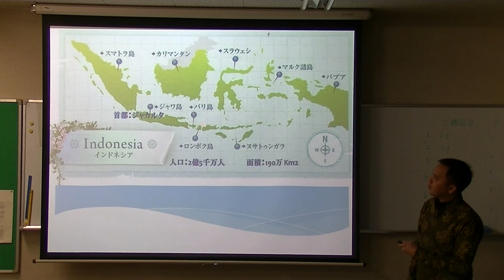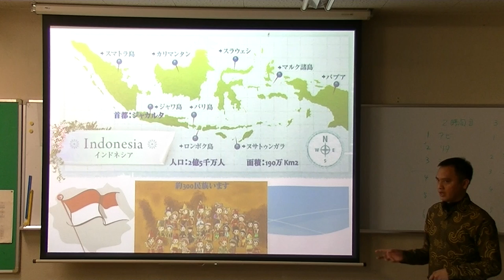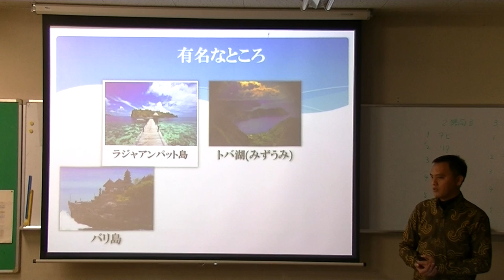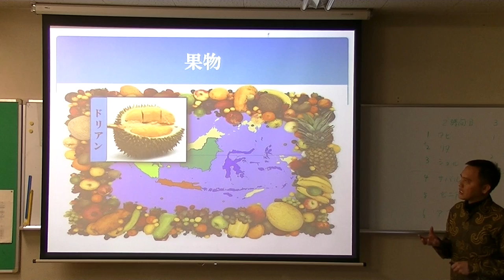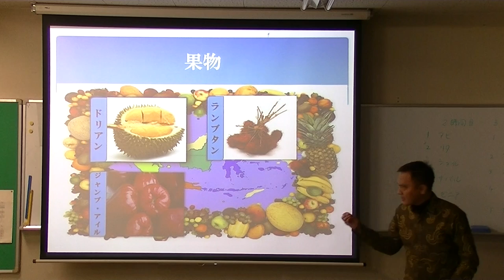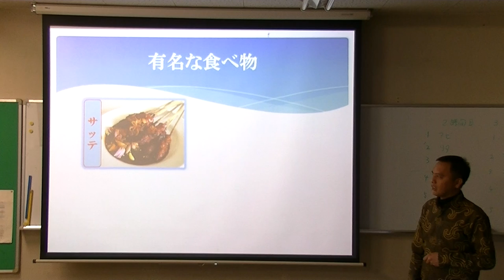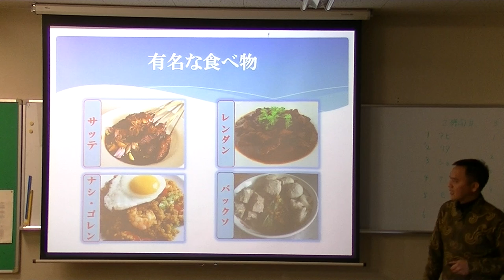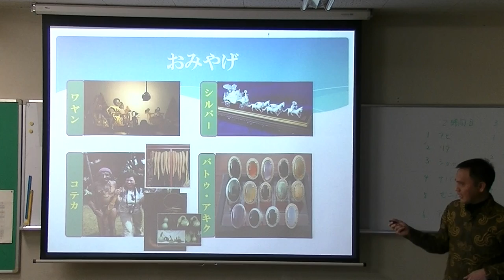about Indonesia by SABAR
a presentation about  Republic of Indonesia by SIBARANI SABAR DERMAWAN  after 4 months intensive Japanese study at University of Tsukuba